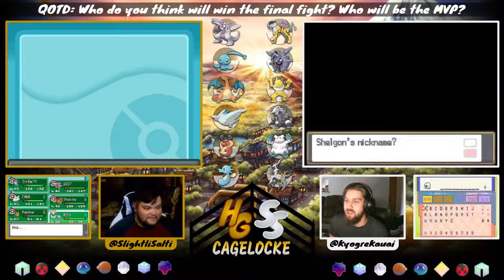Just Drop in The Holes!!! - Pokemon HGSS Randomizer Cagelocke ep. #19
Welcome to the Heartgold and SoulSilver Randomizer Cagelocke, a brand new series here on the channel, but this time with a familiar face. We are here with my man KyogreKauai, we’ve done FFAs with him, and battled him in the IBA, now we are out here trying to get revenge in this Cagelocke! Odd number episodes are here on our channel, however even will be over on Kyogre’s, so be sure to sub to his channel (Links below), which means, I get odds on Mondays and Kyogre gets evens on Wednesdays. I hope you enjoy the series and this episode and as always, StaySalti!

KyogreKauai

Cagelocke Rules:

Only the first Pokemon on each route may be captured
No held items or TMs can be used throughout the playthrough.
After each Gym badge is received, both players will anonymously choose a Pokemon to enter "the cagematch," a one on one online Pokémon battle (on Showdown) with the levels set to 50 between the two chosen Pokemon.
The losing Pokemon is considered dead, while the winning Pokemon receives benefits.
No single Pokemon may enter "the cage" more than twice.

A Pokemon that wins a cage match will receive one of three benefits (player's choice):
The ability to have TM moves
The ability to hold an item
One free revival (revival only qualifies for the Pokemon that won the cage match)

Dupes Clause: If you obtain a duplicate Pokémon or one of the same species, you may reencounter.
Shiny Clause: If you encounter a shiny at any point in the series, you may attempt to catch it and use it on your team.

Want to stay up-to-date on all things SlightliSalted??? Be sure to follow all of my Social Medias down below, well atleast Twitter and Twitch. Thank You and as always, Stay Salti!

Music in End Scene:

Licensed to YouTube by: AEI (on behalf of NCS); Featherstone Music (publishing), ASCAP, LatinAutor, and 10 Music Rights Societies

Music throughout video:

Track: Pokemon G/S/C - National Park Nostalgia | lofi remix | Study/Relax/Sleep 1 hour | Prod. Stanley Jr